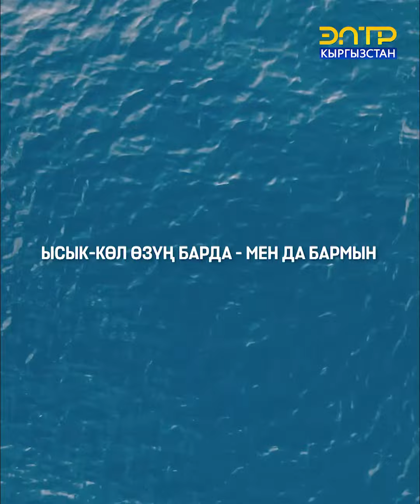ДАРЕКТҮҮ ТАСМАДАГЫ ТААСИРЛҮҮ КАДРЛАР